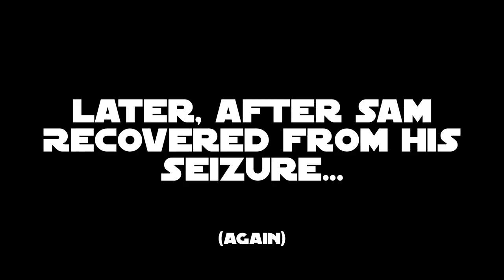Destination Films Logo Bloopers IX: More Logo Chaos!